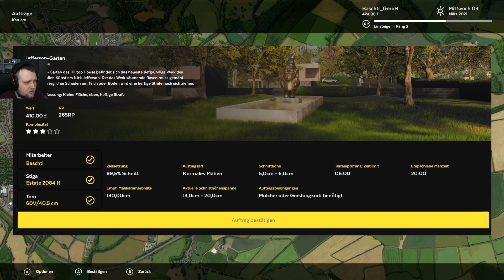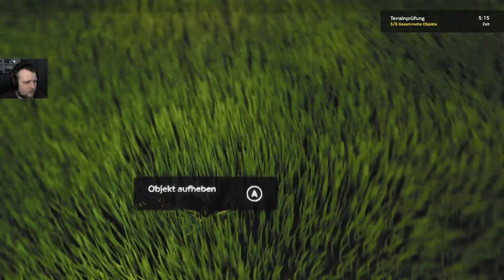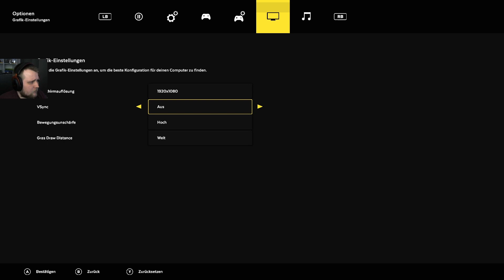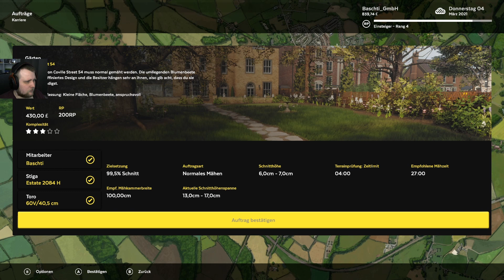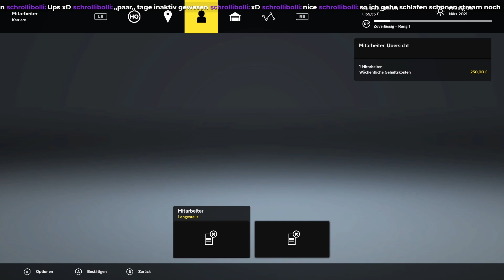Let's Play: Lawn Mowing Simulator | #03 | Twitch Livestream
Beschreibung:

Erlebe mit Lawn Mowing Simulator detailgetreues Mähen in der herrlichen britischen Provinz. Nur dieser Simulator ermöglicht es dir, eine große Bandbreite an authentischen Mähern zu benutzen, lizenziert von renommierten Herstellern wie Toro, SCAG und STIGA, während du deine Rasenpflegefirma aufbaust.

AUTHENTISCHES RASENMÄHEN WIE IM ECHTEN LEBEN
Prüfe das Terrain, stelle die Messerhöhe ein und behalte deine Motorlast im Auge, um Aufträge im Karrieremodus, Herausforderungsmodus oder im Modus „Freies Mähen“ zu bewältigen. Mit verschiedenen Aufsätzen wie Rasenwalzen, Mulchkits, Grasfangkörben, Schlegelmähwerken und mehr wirst du zum Mähprofi!

WUNDERSCHÖNE BRITISCHE PROVINZ
Lawn Mowing Simulator spielt in einer hübschen Kleinstadt in der britischen Provinz, in der unter anderem Wohnstraßen, weitläufige Schlossanlagen, idyllische Cottage-Gärten und Reitsport-Parcours auf deine Mähmesser warten.

ECHTE LIZENZIERTE RASENMÄHERHERSTELLER
Bei Lawn Mowing Simulator stehen Toro, SCAG und STIGA mit ihren akribisch nachempfundenen Mähern in der ersten Reihe. Im Hauptspiel stehen dir 12 Mäher zur Verfügung – und jeder von ihnen bietet seine eigenen Herausforderungen, Aufsätze und Verbesserungen.

GENAUE UND SORGFÄLTIGE UNTERNEHMENSFÜHRUNG
Fange bei null an und baue deine Rasenpflegefirma auf. Kaufe und verbessere deine Zentrale, stelle Mitarbeiter ein, schalte Werbung und ziehe die Bilanz. So wird deine Firma wachsen und gedeihen!

Spiel: Lawn Mowing Simulator
Genre: Simulation
Entwickler: Skyhook Games
Publisher: Curve Games